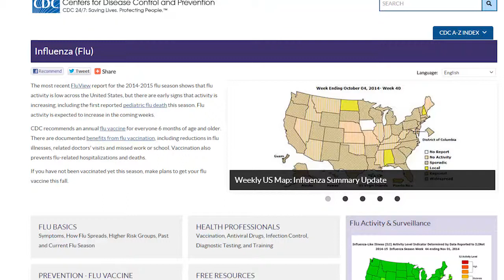Why you should get a flu vaccine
Why getting a flue vaccine is so important, as well as how to get accurate information about vaccines.  If you want to take a first aid or CPR class with us, please for a class at your home or business.  for a class in our Redwood City classroom.